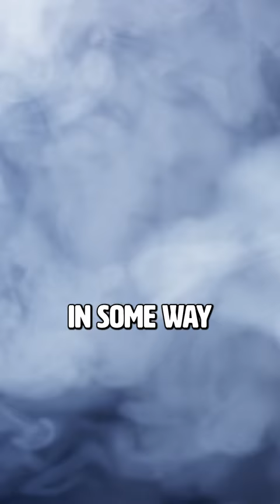War on Consciousness w/ Graham Hancock - OUT NOW ON ALL PLATFORMS